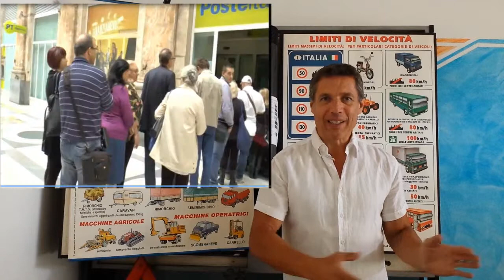AUTOSCUOLA CARONNO VARESINO PASSAGGI DI PROPRIETA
TRAPASSI AUTO, MOTO, MOTORINO e CAMION !